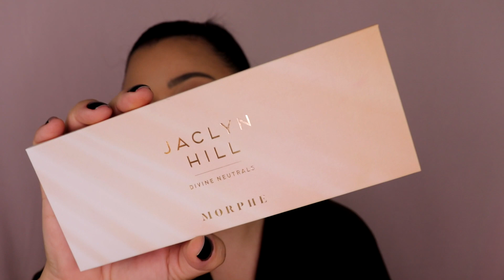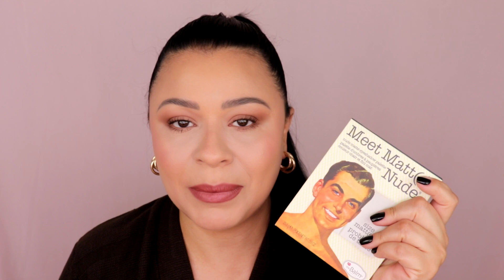PALETAS NEUTRAS FAVORITAS!